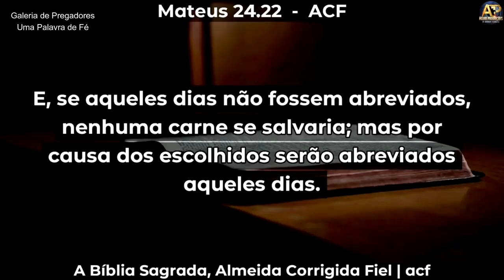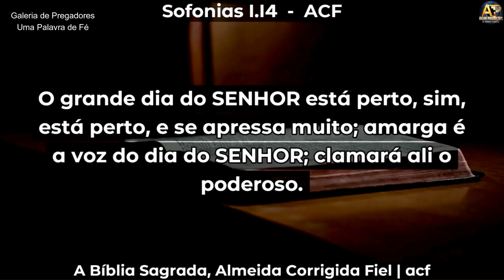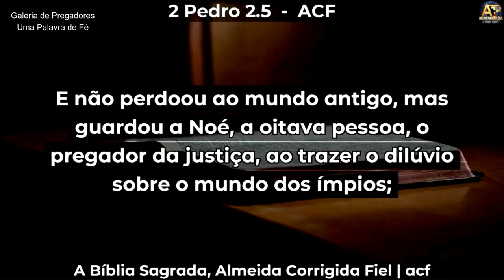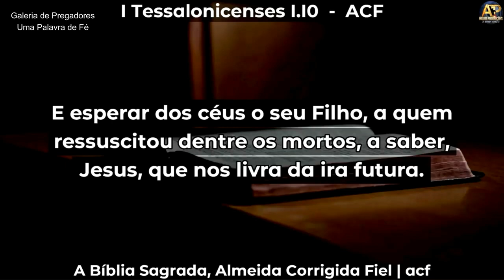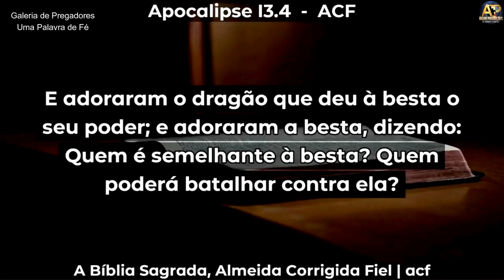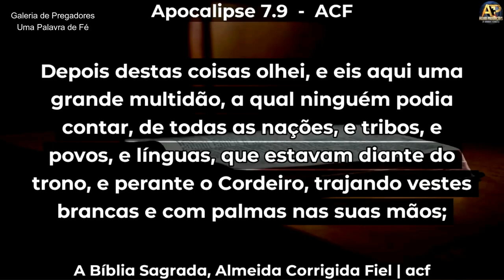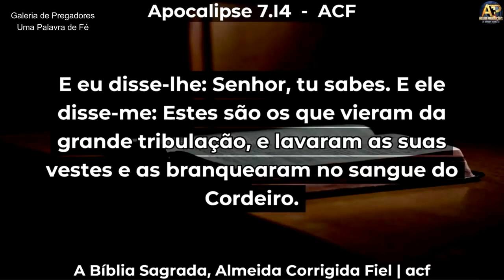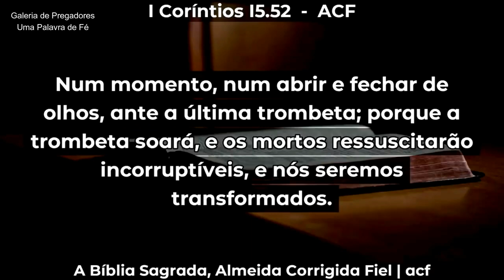Pastor Napoleão Falcão - O FIM ESTÁ PRÓXIMO#galeriadepregadores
Nesse vídeo, é uma mensagem poderosa do Pastor Napoleão Falcão, que fala dos acontecimentos apocalípticos, o final do Tempo e as coisas que irão acontecer. Assista esse vídeo Deus quer falar contigo.@galeriadepregadores